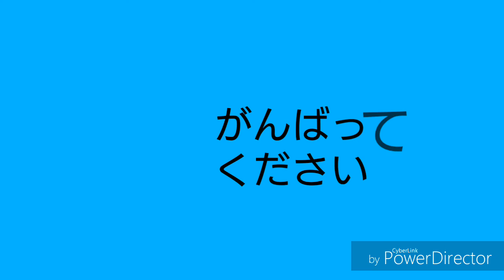【中日試合結果】ぼろ負け